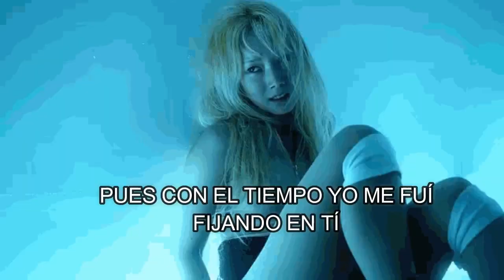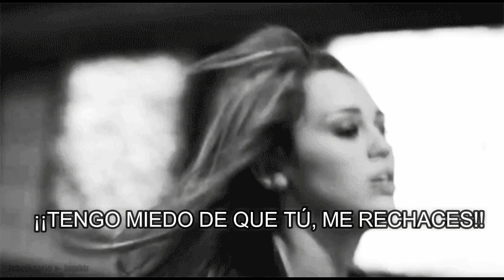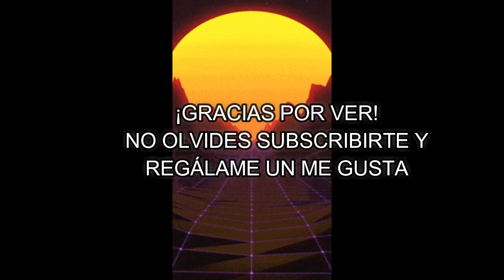video: cómo voy hacer Carlos Alberto Rubio compositor de canciones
Un tema romántico dedicado aquellos galanes que no saben cómo declarar su amor por timidez y miedo a ser rechazado por ese ser querido, la música es una buena opción y ésta no es la excepción, espero sirva hacer muchas parejas felices!!
Mil gracias!!